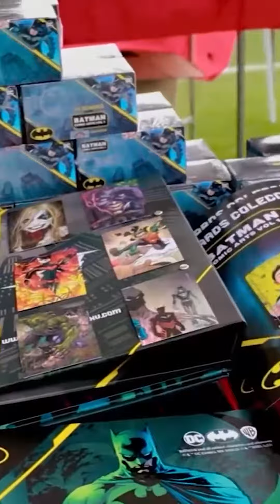Mario Bros - ¿Cómo llegar a la Feria del Juguete Perú?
✨¿Cómo llegar a la Feria del Juguete Perú?✨
¡¡¡Acompaña a 𝗠𝗮𝗿𝗶𝗼 & 𝗟𝘂𝗶𝗴𝗶🎮 a llegar al lugar donde todos volvemos a recordar lo mejor de nuestra infancia y nos reencontramos con ese juguete que tanto buscamos!!!
𝗟𝗼𝘀 𝗲𝘀𝗽𝗲𝗿𝗮𝗺𝗼𝘀!
🗓 Todos los sábados
⌚️de 11 am. a 6 pm.
📌"𝗖𝗮𝘀𝗮 𝗱𝗲𝗹 𝗣𝘂𝗲𝗯𝗹𝗼" Jr. Carhuaz 126, Breña
(Estación Quilca del Metropolitano, al costado de Metro de Alfonso Ugarte)
*𝗘𝗡𝗧𝗥𝗔𝗗𝗔 𝗟𝗜𝗕𝗥𝗘*
Redes Feria: